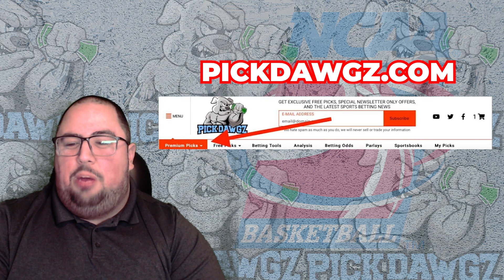Arizona State vs Colorado 2/16/23 College Basketball Free Pick CBB Betting Tips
The Colorado Buffaloes take on the Arizona State Sun Devils in Thursday College Basketball Action. Get Chris' College Basketball Pick and Prediction for this game.